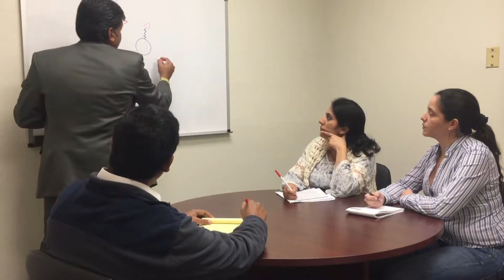Nanomedicine research at Texas A&M for better drug discovery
Professor Ravi Majeti is a nanotoxicologist investigating drug delivery and drug testing/repurposing for more effective medical treatments. In 2016 he filmed his team for a joint-project between himself, the Royal Society of Chemistry Toxicology Group, and WeLove Media, to publicise the work of his group and toxicologists in general.